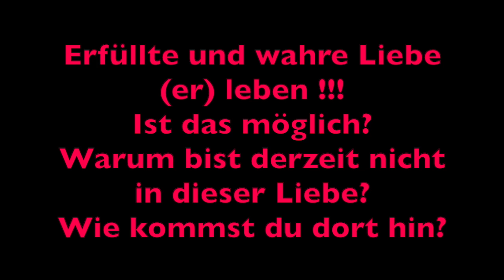Wahre erfüllte Liebe und Beziehung endlich leben! Ist das möglich? Dualseelen Weg Video Nr. 135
Du bist schon lange auf der Suche nach dieser großen, tiefen bedingungslosen Liebe? Bist einem Seelenpartner, deiner Dualseele, Spiegelpartner begegnet und glaubtest nun bist du endlich angekommen... nur um dann festzustellen dass es wieder mal anscheinend ein großer Irrturm war?
Warum erlebst du immer wieder das Gleiche? Warum scheint es ein endloser Kreislauf zu sein? Warum kann eine so eine tiefe grenzenlose Liebe wie die zwischen dir und deinem Seelenpartner doch ist - nicht wirklich gelebt werden im Alltag - in einer gemeinsam gelebten glücklichen Partnerschaft? Zuminndest zu erst mal nicht gelebt werden? Diese Frage wird mir so oft gestellt - darum mehr dazu in diesem Video.

Ganz liebe Grüße von Herzen,

ich grüße das göttliche bewusste wahrhaftige Licht in dir.

Namastè

deine Helga

Genauso freue ich auf Deine Kommentare und Fragen.